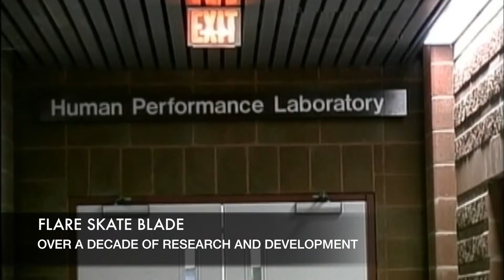Flare Skate Blade - The Science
Under the expertise of Dr. Benno M. Nigg, researchers at the world-renowned Human Performance Laboratory at the University of Calgary were engaged to investigate the differences in the performance characteristics of the Flare Skate Blade versus traditional skate blades, specifically: frictional properties, performance in agility tests (acceleration, maximum speed, and glide turns), subjective assessment, and changes in muscle activation patterns.

Flare Skate Blades reduced friction by 20.6% versus standard skate blades

Average performance was increased in every agility test (acceleration, maximum speed, and glide turns), and individual improvement was as high as 5.6%

After 5 weeks of testing, all subjects preferred the Flare Skate Blade to their original blades, and all said they would buy the Flare Skate Blade over traditional skate blades

"Players are more balanced in tighter spaces, they can cut and turn at a higher rate of speed, and their glide from not having their edges dig in is a significant advantage" - Scott Atkinson | Head Coach, University of Calgary Dinos Hockey (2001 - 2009)